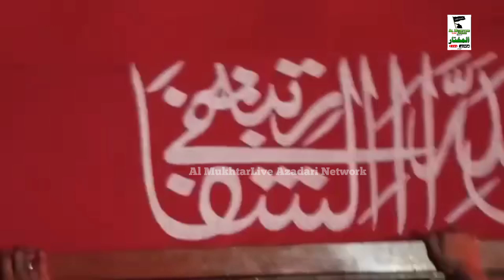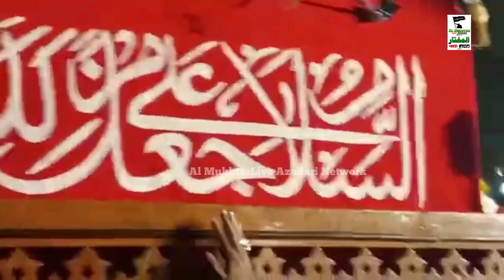October 9, 2022